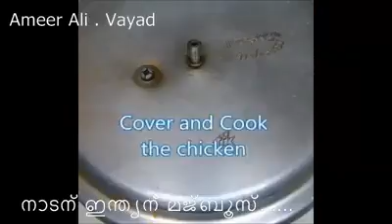അമീര്‍അലി .....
നാടന്‍ മജ്ബൂസ്.